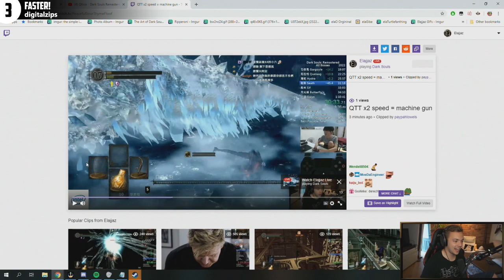July's Top 15 Twitch Clips